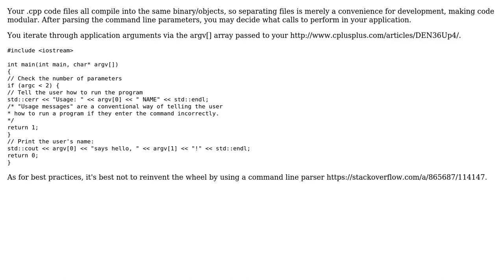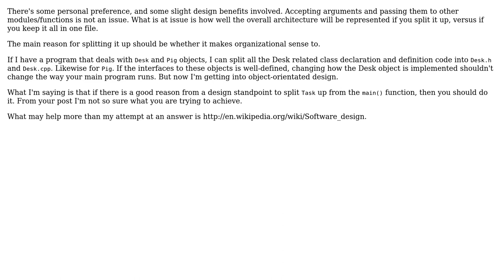How do you accept arguments in the main.cpp file and reference another file? (2 Solutions!!)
How do you accept arguments in the main.cpp file and reference another file?

With thanks & praise to God, and with thanks to the many people who have made this project possible! | Content (except music & images) licensed under CC BY-SA | Music | Images & others | With thanks to user Robert Harvey user Nick user jason.dot.h user invert and the Stack Exchange Network Trademarks are property of their respective owners. You are responsible for your own actions.